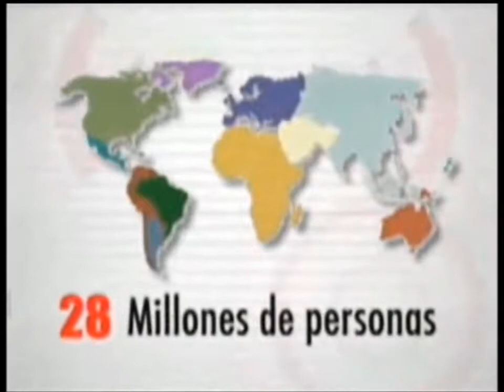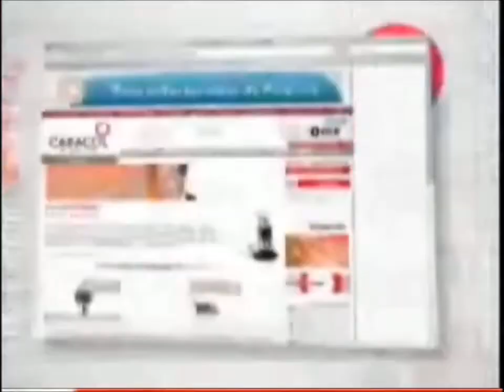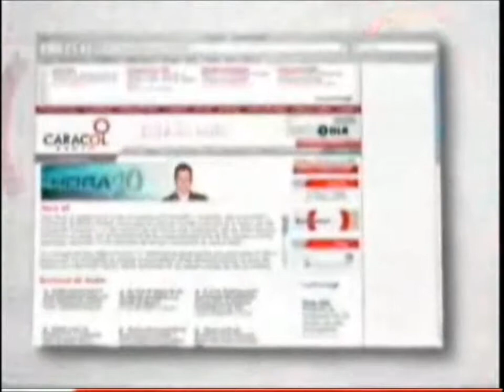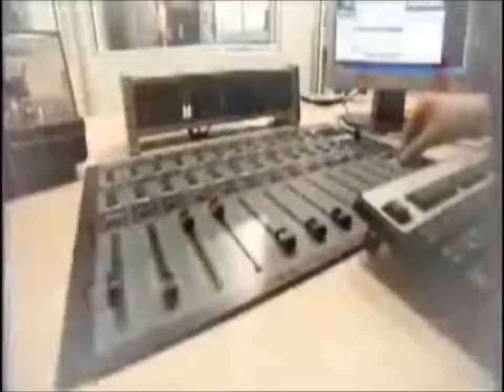Video Corporativo Caracol Radio 60 Años 2008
Video corporativo de Caracol Radio por motivo de los 60 años de la empresa cumplidos en 2008.